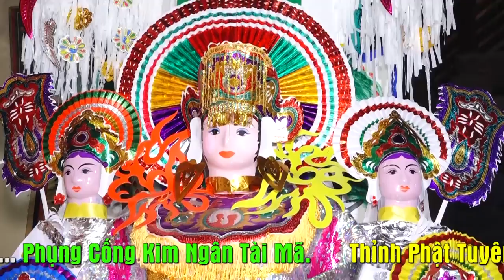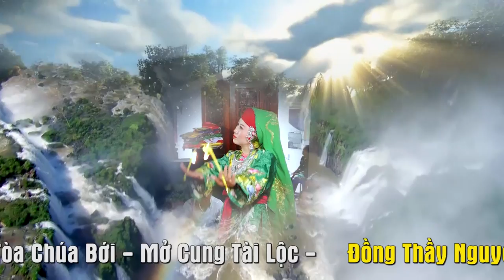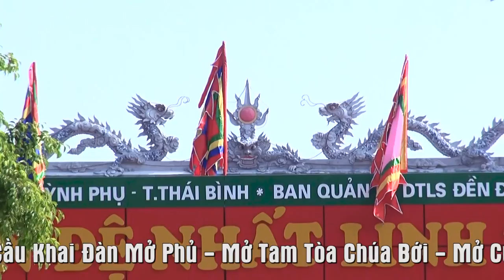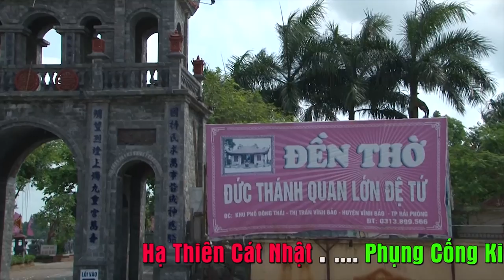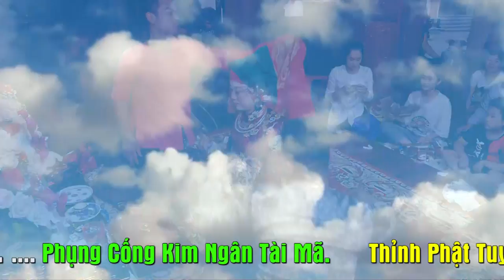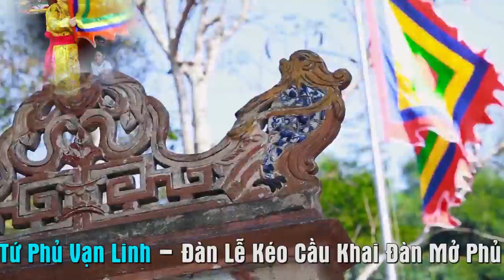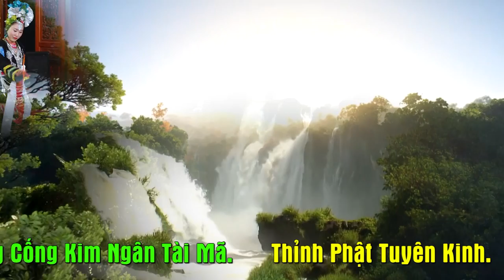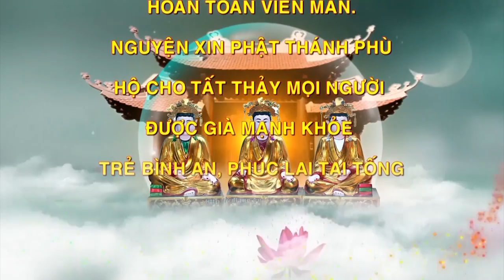Đàn Lễ Trình Đồng Mở phủ.Mở tam tòa chúa bói. mở cung tài lộc.Thanh Đồng Đoàn Thị Thu Thúy